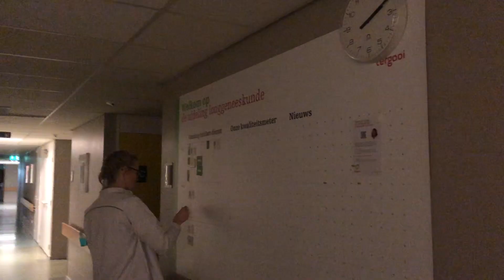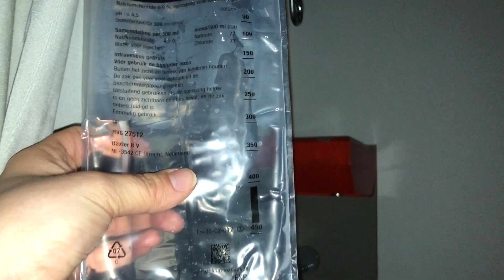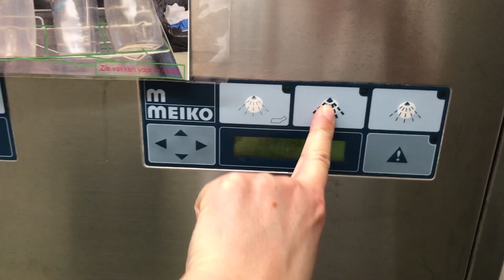Vlogging nurses Tergooi 10 - Tinnus in de nachtdienst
Tinnus zit in de nachtdienst in Tergooi en laat zien wat je zoal doet tijdens deze dienst. Gluren bij de buren voor collega verpleegkundigen en een leuk inkijkje voor iedereen die niet in de zorg werkt.